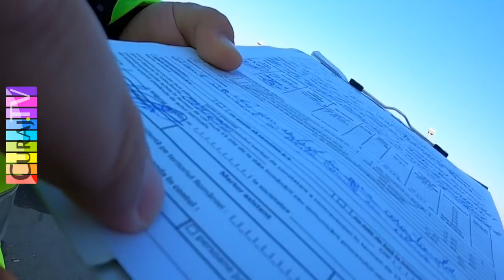Polițaiul mă amendează ca răzbunare pentru filmare - Curaj.TV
Insul a refuzat să-și prezinte legitimația sau insigna, și-a declinat competența să verifice colegii cu epoleți care staționau periculos în curbă, la intrare și la ieșire de pe A1, era dintre polițaii care trebuiau să vadă stîlpul de fum negru care polua și aerul pe care îl respiram cu ei împreună, dar a ales să mă amendeze pentru un motiv hilar, cică am pătruns fără declarație într-un teritoriu carantinat! Voi contesta amenda și voi sesiza parchetul, superiorii lui despre acest abuz polițienesc!